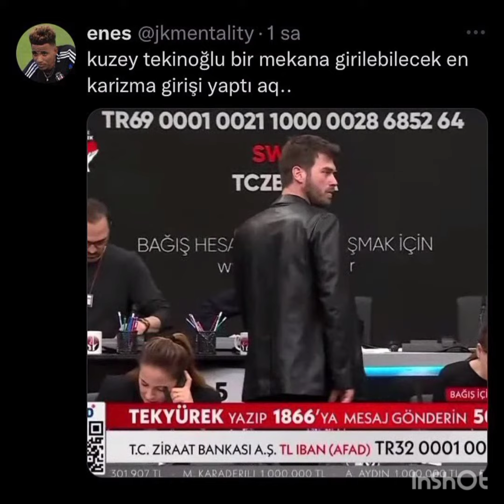Can Yama's New Share From One Heart Campaign Has Arrived#canyaman